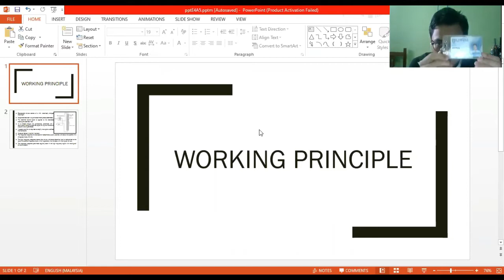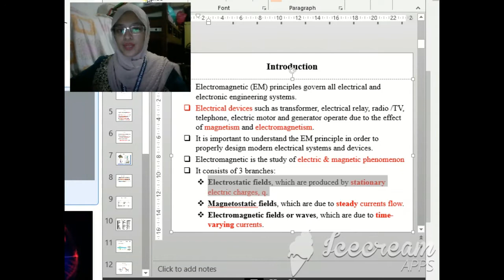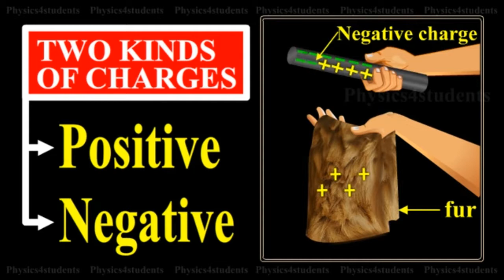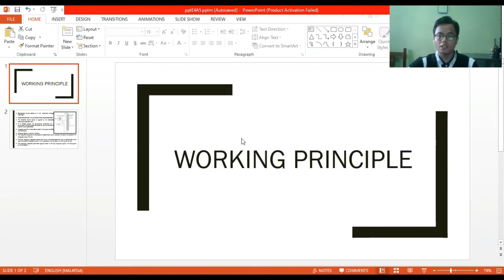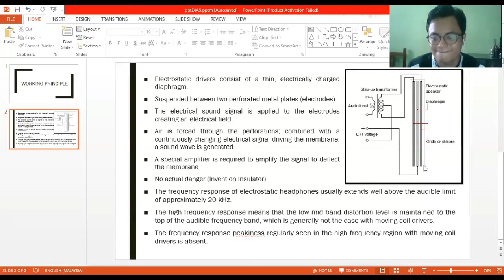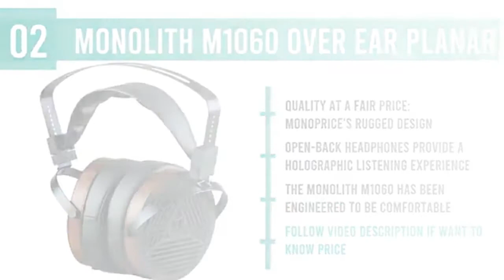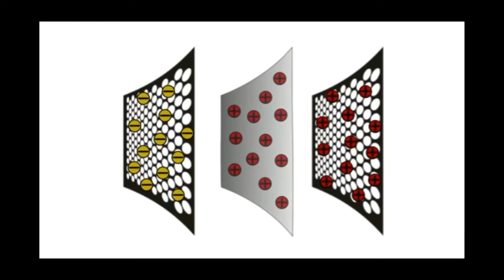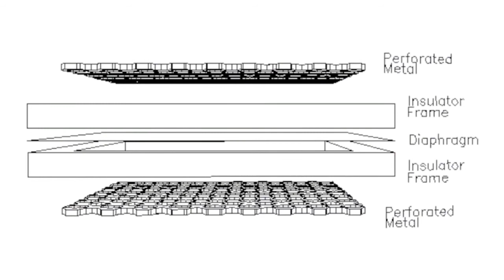Electrostatic Headphone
EMT Assignment
Topic : Electrostatic Headphone
Section : 7